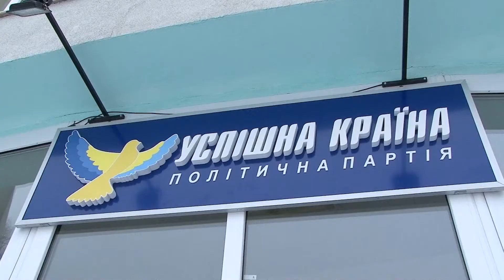У центрі уваги – Успішна країна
У Сумах відкрилася громадська приймальня політичної партії «Успішна країна». Відтепер кожен може звернутися сюди із проблемними питаннями та безкоштовно отримати юридичну консультацію та поради від спеціалістів.